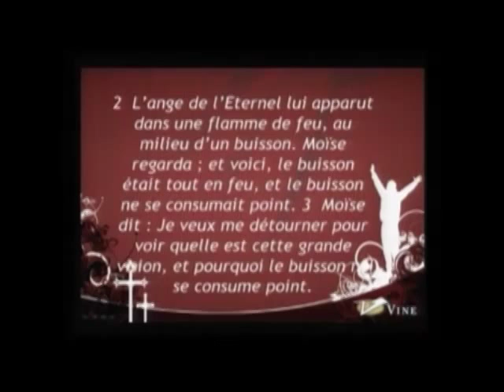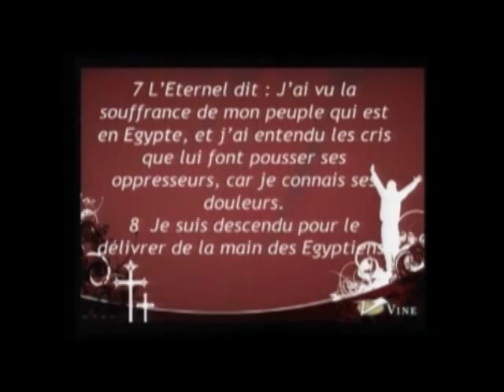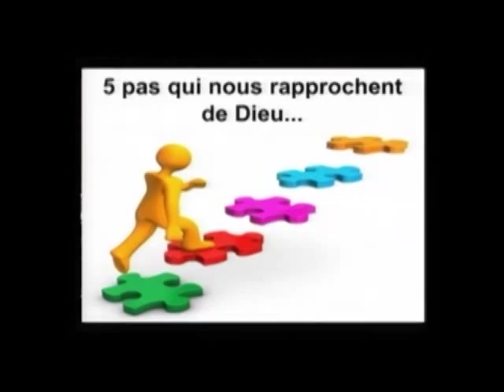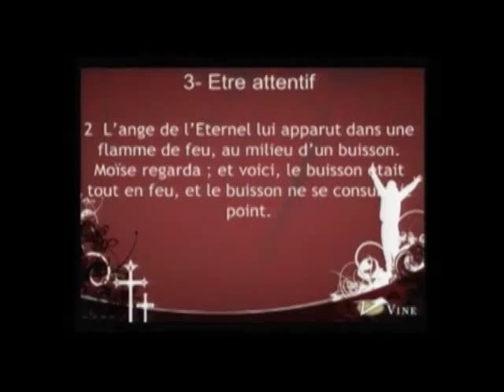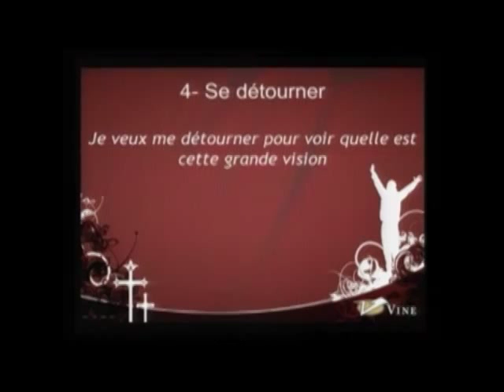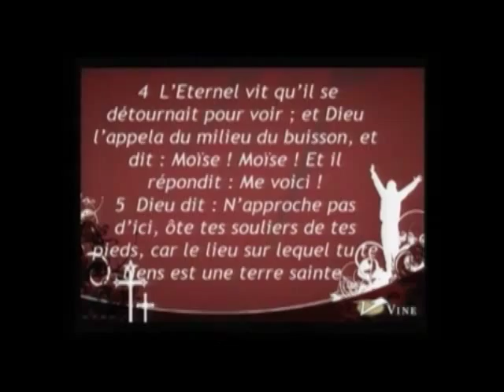Jérémie Poulet - Cinq pas qui nous rapprochent de Dieu